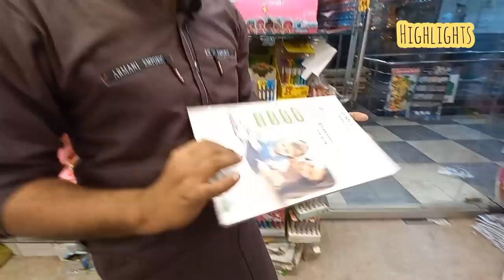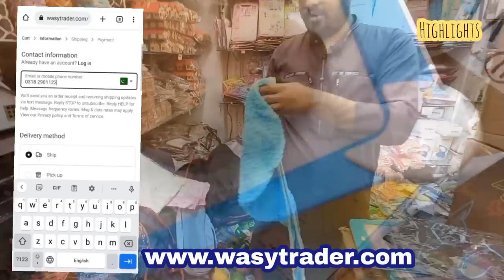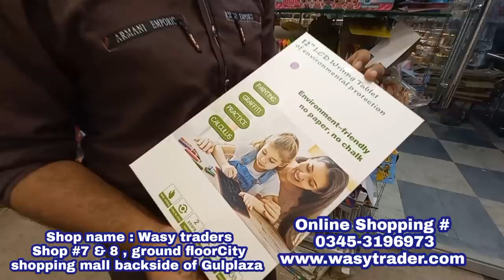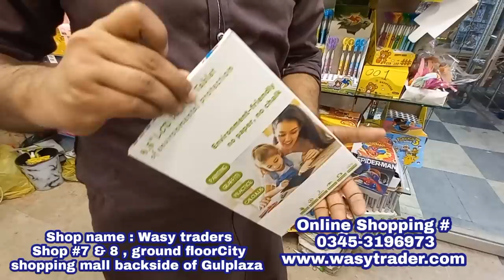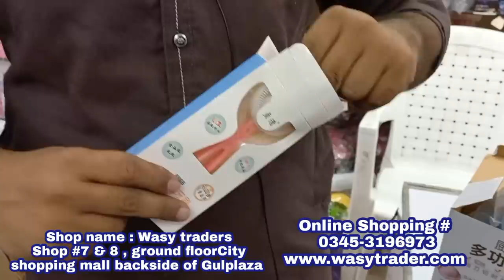Mini Washing Machine |Multifunction Vegetable Chopper | Coffee Beater| Stationary | Gifts |Organizer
Regards,
Meray Vlogs

Thank you very much for watching my channel.